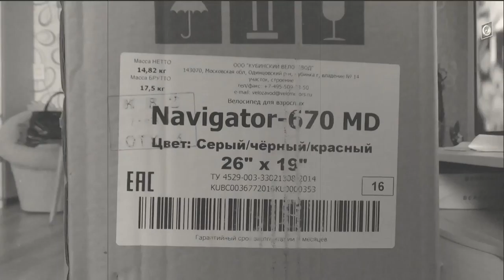Stels navigator 670 md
Это первая вылазка на новом велосипеде в этом году. В этом видео я прокатился недалеко, вся поездка около 27 км.
Так же я покажу свой новый велосипед, и это мой первый личный велосипед со времен школы начальных классов.

Велосипед: stels navigator 670 md (2016)

В Волхове возле суда встретил сбежавшего из цирка медведя.